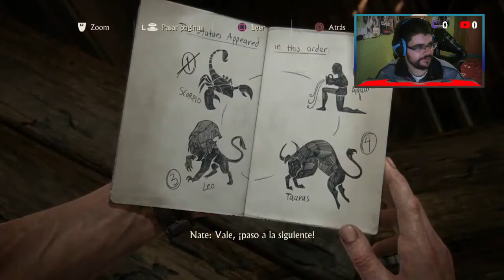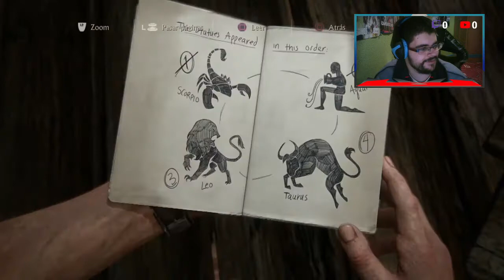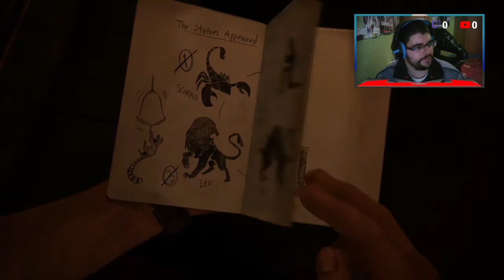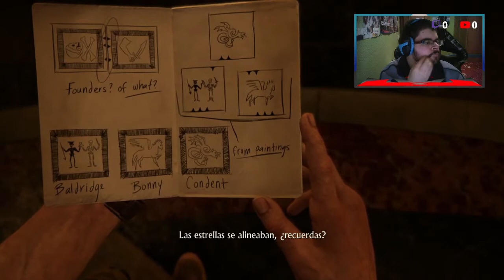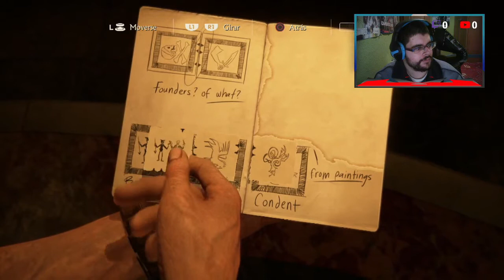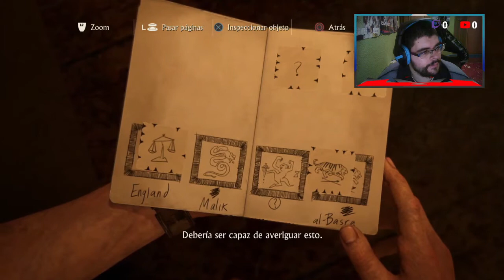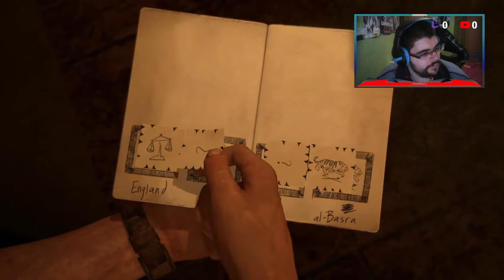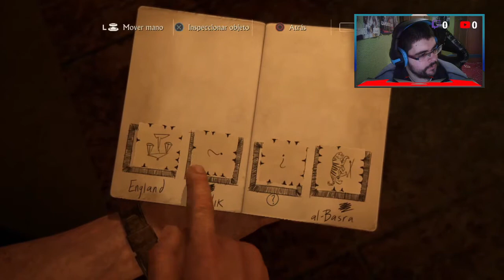uncharted 4 #11 "Oculto a simple vista"- alexgamer94hd